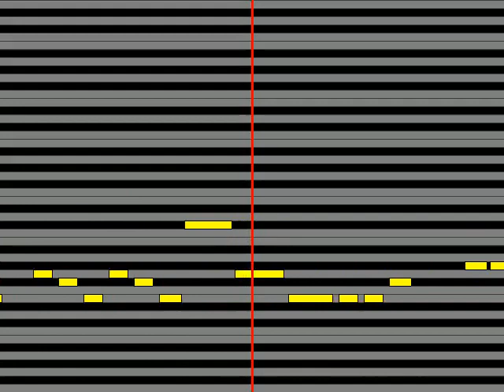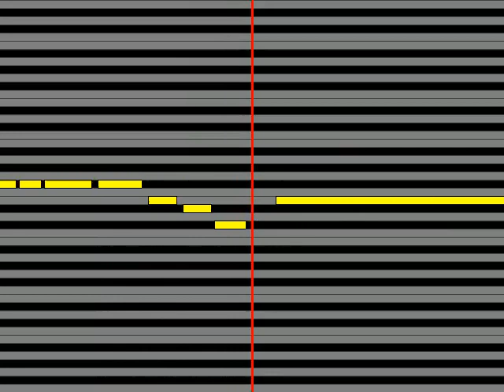【ガイドメロディ】 エテモン増谷康紀 ラブセレナーデ ～エテモンのテーマ～